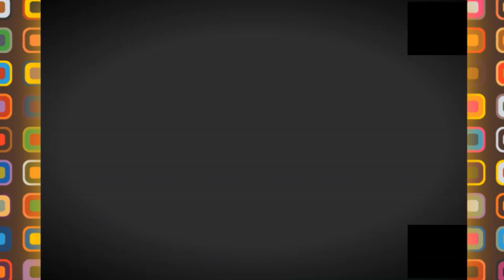👍جولة ممتعة 👍BIR MOURAD RAIS TO CHERAGA DRIVE👍